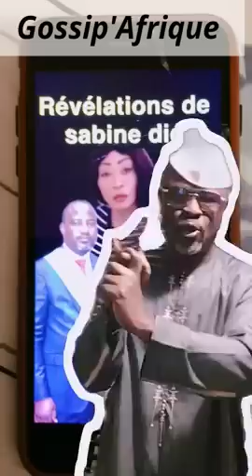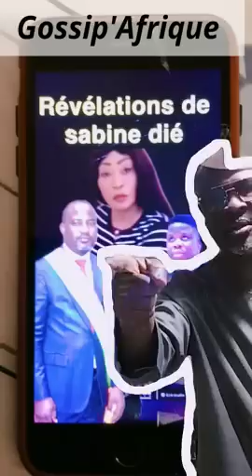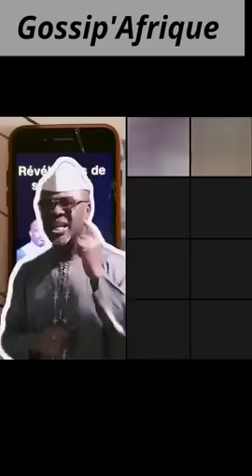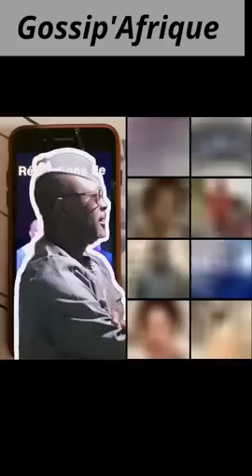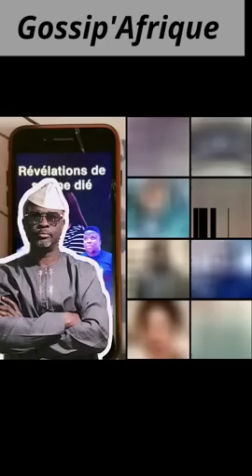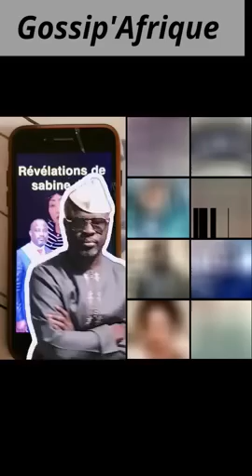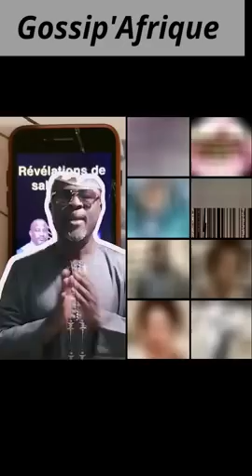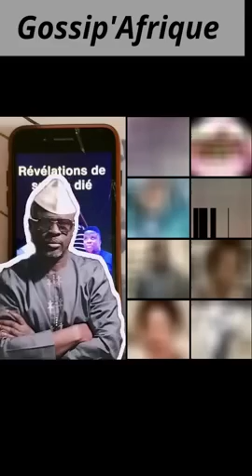🚨🚨DOSSO 15-15 REEXPLIQUE LES PROPOS DE SABINE DIE ET PARLE DU LIEN AVEC APOUTCHOU NATIONAL !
Numéro(Whatsapp y compris):
- 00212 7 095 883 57